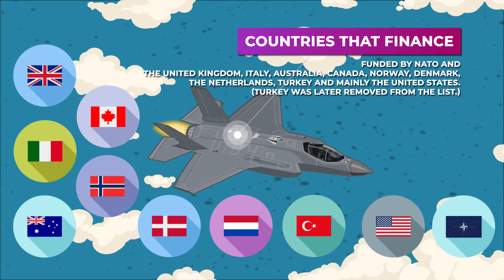Ghost Hunter F-35 Lightning II